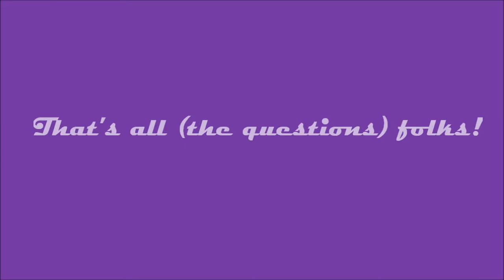40 Beauty Questions TAG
If you do this tag, let me know, or post it as a video response so I can watch it!

QUESTIONS:
SKINCARE
-How many times do you wash your face daily?
-What skin type do you have? (dry,oily,combo)
-What is your current facial wash?
-Do you exfoliate?
-What brand do you use?
-What moisturizer do you use?
-Do you have freckles?
-Do you use eye cream?
-Do you or did you have acne prone skin?
-Did you ever have to use Pro-activ?

MAKE-UP
-What foundation do you use?
-How about concealer?
-Do you know your undertone color?
-What do you think of fake eyelashes?
-Did you know that you are suppose to change your mascara every 3 months?
-What brand of mascara do you use?
-Sephora or MAC?
-Do you have a MAC Pro-card?
-What makeup tools do you use in make up application?
-Do you use make-up base/primer for the eyes?
-For the face?
-What is your favorite eyeshadow (color or shade)?
-Do you use pencil or liquid eyeliner?
-How often do you poke your eyes with an eyeliner pencil?
-What do you think of pigment eyeshadows?
-Do you use mineral makeup?
-What is your favorite lipstick?
-How about lipgloss?
-What is your favorite blush to use?
-Do you buy your makeup on ebay?
-Do you like drugstore makeup?
-Do you go to CCO's? (cosmetic company outlets)
-Did you ever consider taking make-up classes?
-Are you clumsy in putting on makeup?
-Name a makeup crime that you hate?
-Do you like colorful shades of makeup (lipstick,eyeshadow) or neutral ones?
-Which celebrity always has great make up?
-If you could leave the house using just ONE make up item,what would you use?
-Could you ever leave the house without any makeup on?
-Do you think you look good even without any makeup on?
-In your opinion, what is the BEST makeup line?
-What do you think of Makeup?

I TAG:
MakeupByLilyMarie
Woodwinked18
LivingFasionable
xoxBeautyRushxox
Chrissyemx31
Teresaholly03
NYCGeorgette
Annnnnd YOU!